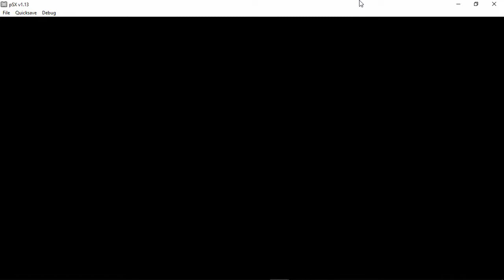DataBlinx Plays Nicktoon Racing On The PS1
Hello guys welcome to a new series called DataBlinx Plays were I play a game for fun not thinking about making it into a series as of the time of the upload. Today we are recording Nicktoon Racing on the PS1. This is a Racing game filled with many characters from many Nickelodeon titles.